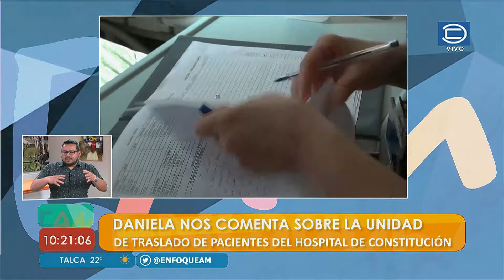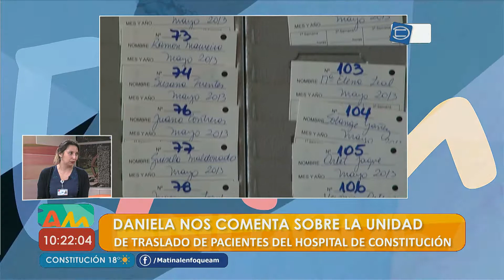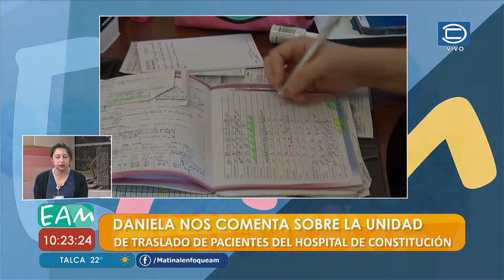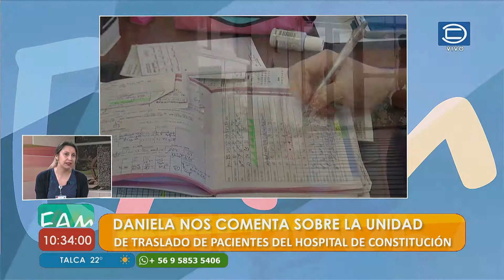UNIDAD DE TRASLADO DE PACIENTES DEL HOSPITAL DE CONSTITUCIÓN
La Enfermera del Hospital de Constitución Daniela Valdés visitó el Matinal Enfoqueam para conversar sobre la unidad de traslado de pacientes y su forma de operar en la comuna costera.